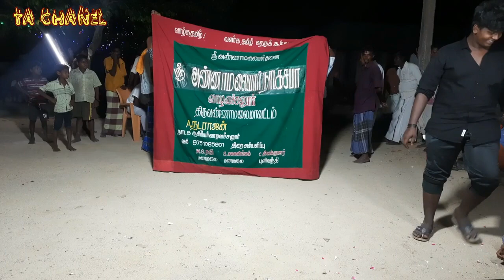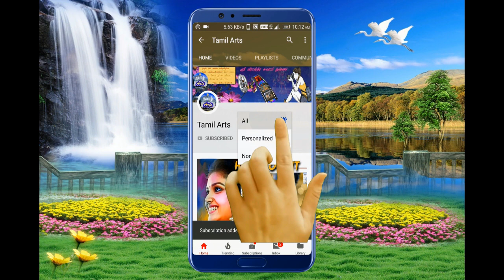Tamil Therukoothu | Kannan Pirappu | தெருக்கூத்து அண்ணாமலையார் நாடக சபா திருவண்ணாமலை